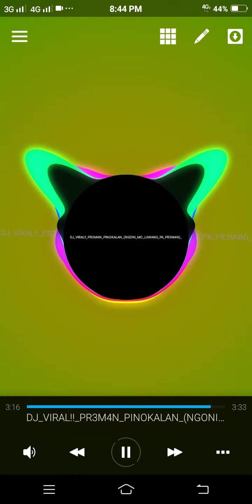Lagu viral indra dunggio preman pinokalan